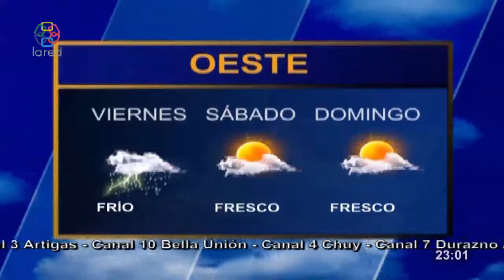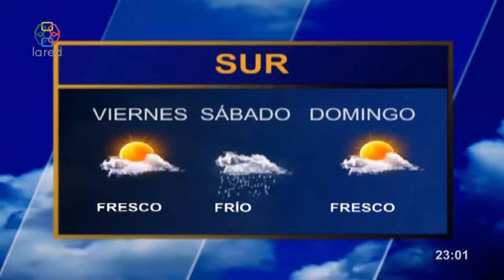Red Informativa Edicion Central 26 5 2021 p2